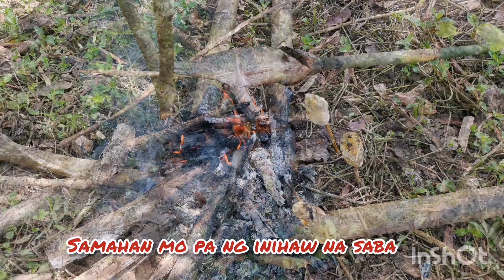Buhay bukid : bukid food trip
Pasulak = Salitang Cavinti na nangangahulugan ng pagkain sa labas o pagkain ng sama-sama (picnic)

Our lunch experience at the farm... enjoy

Musician: @iksonmusic